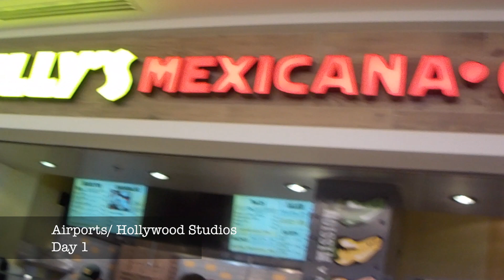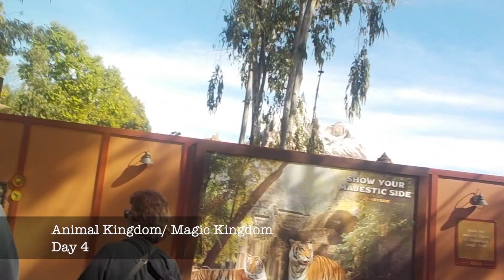Epcot Vlog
This is a video blog of Kelly Davis' trip to Disney in Orlando, Florida.